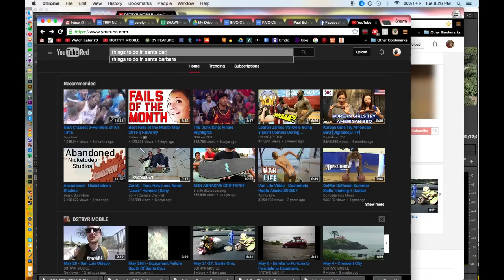May 29 to 31 - Santa Barbara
I had been having trouble finding any warm sunny weather throughout my journey thus far in california. As I looked at what the next stop on the map was, Santa Barbara, I was excited for FUN IN THE SUN. surely SB wouldn't let me down with the sunny weather for fun at the beach.
Well it wasn't so. The temperature stayed mostly around 60 degrees day and night, and the sun only broke out a couple times, remaining cool. Mostly it was completely gray outside. Tourists at the beach seemed confused, not knowing how to enjoy themselves for memorial day weekend.
I just put in some web dev work, ate really great food, hung out at UCSB for my camping spots and to watch the NBA semifinals (phone battery died so i didnt get a clip of the bar i watched Warriors Game 7 at)